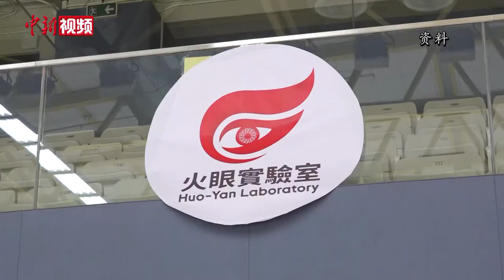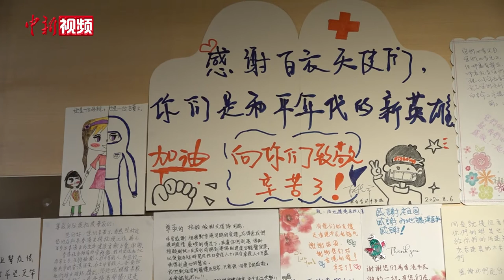香港各界慰问内地支援队：莫道人间苦 患难见真情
香港普及社区检测计划正顺利进行，分布全港的141个检测点，采集到的样本全部集中至位于香港中山公园的火眼实验室进行检测，负责检测工作的是来自内地的核酸检测支援队伍。9月4日，香港各界人士前往内地核酸检测支援队住地进行慰问。